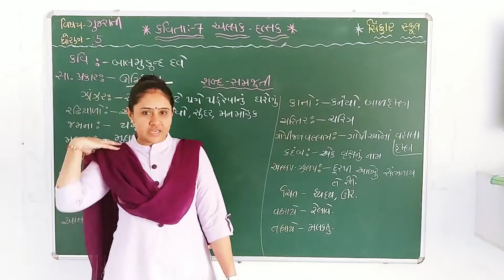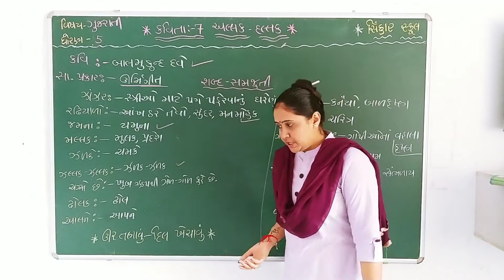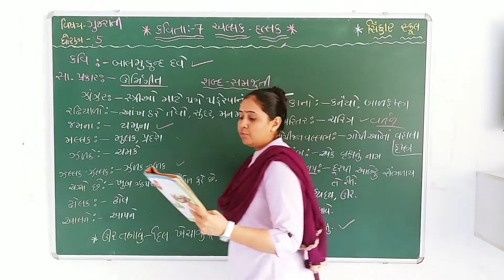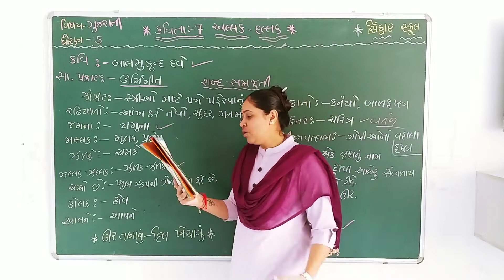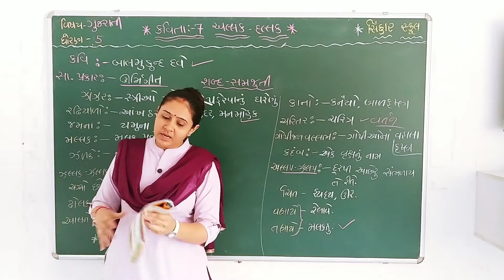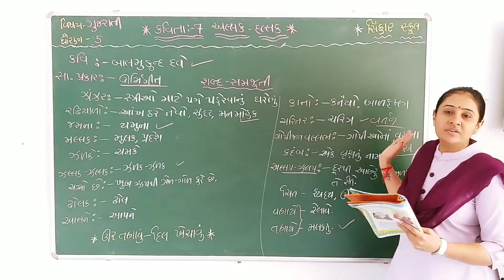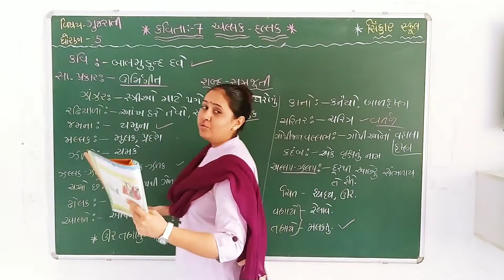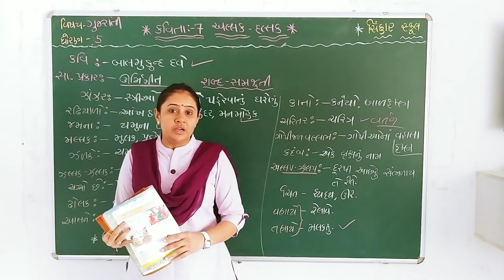STD 5 GUJARATI CH 7 ALLAK DALLAK - SABD , KAVY SAMJUTI L 1